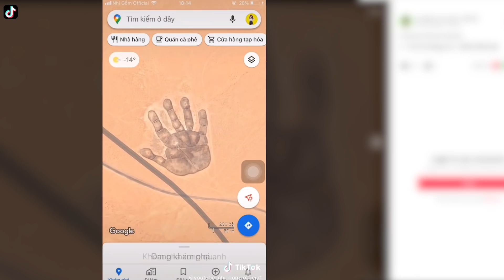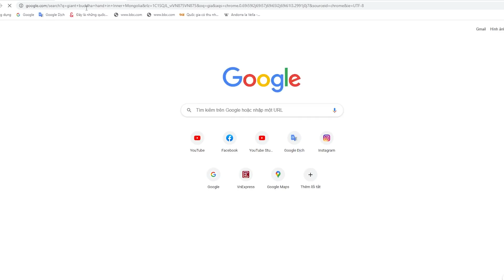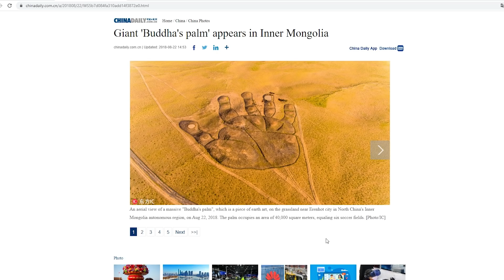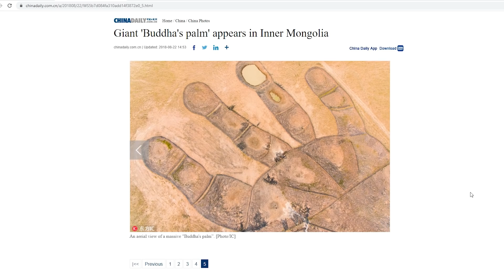Hiện tượng bàn tay khổng lồ trên Google Maps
Nguyen Quoc Duong Tài khoản 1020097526 tại Ngân hàng Vietcombank chi nhánh Kiên Lương, Kiên Giang
From abroad
Bene Bank: Joint Stock Commercial Bank for Foreign Trade of Vietnam (Vietcombank) Swift code: BFTVNNVX 009
Hot trend trên tik tok bàn tay phật ở nội mông cổ trung quốc
bàn tay phật trên bản đồ ở trung quốc
bàn tay trên bản đồ như lai thần chưởng :))) Châu tinh trì